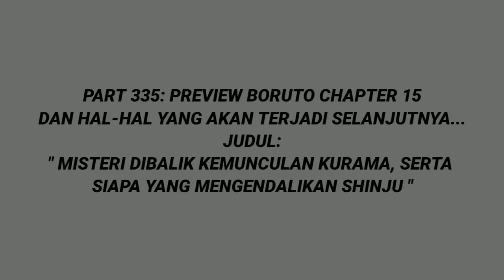Boruto Terbaru Subtitle Indonesia - Boruto Two Blue Vortex 15 Part 335 Rencana Kurama Ke Himawari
❗❗Ingat guys yah video ini bersumber langsung dari manga Boruto secara resmi, anime boruto, maupun hal-hal yang telah terjadi dan kemungkinan (akan) terjadi kedepannya. Namun juga, prediksi dan teori masuk didalam video tersebut lalu dikemas menjadi prediksi beralur cerita. Banyak hal yang telah terjadi akan tetapi, sebuah prediksi bisa saja benar dan bisa saja salah. Intinya, buatlah prediksi yang masuk di logika, jangan terlalu berlebihan ataupun liar.

Realy Thanks To : الله سبحانه وتعالى | Kishimoto Sensei | Shueisha | Pierrot | Google | Youtube | Wikipedia | All of Website that we use for references | All fans that always support us | Kine Master | FilmoraGo | Background Eraser

Official Admin
Salam Shinobi 😉